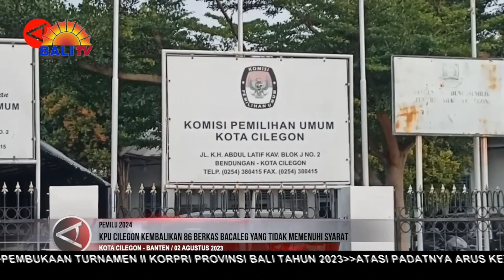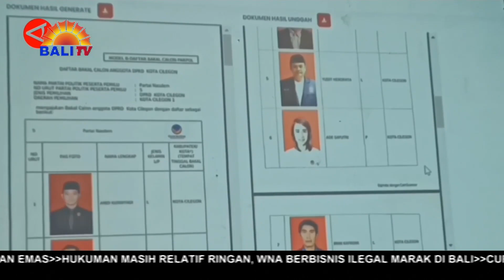BERITA TERKINI - KPU CILEGON KEMBALIKAN 86 BERKAS BACALEG YANG TIDAK MEMENUHI SYARAT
KOMISI PEMILIHAN UMUM (KPU) KOTA CILEGON MENYATAKAN SEBANYAK 86 BAKAL CALON LEGISLATIF (BACALEG) TIDAK MEMENUHI SYARAT (TMS) PADA TAHAPAN VERIFIKASI ADMINISTRASI. KETUA KPU KOTA CILEGON PATCHURROHMAN MENGATAKAN BERKAS PARA BACALEG TERSEBUT DIKEMBALIKAN KEPADA PARTAI POLITIK UNTUK SEGERA DILAKUKAN PERBAIKAN, SEBELUM DILAKUKAN PENYUSUNAN RANCANGAN DAFTAR CALON SEMENTARA (DCS) PADA 12 HINGGA 17 AGUSTUS.